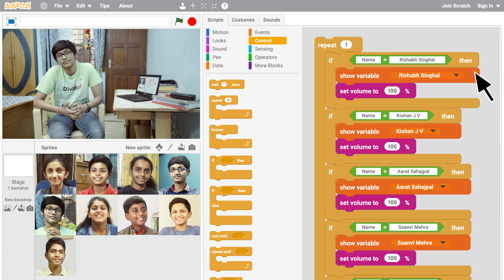Google Code To Learn - Finalist Story Rishabh Singhal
Meet Rishabh Singhal from Noida who is a Class 10 student. Rishabh is the winner of Code to Learn 2016 and he’s here to tell you his story.

Hey there young and innovative minds! You can create a really cool and simple app or game like Rishabh’s using MIT's Scratch or App Inventor.

To enter Code to Learn 2017, simply register your project online via the Google Code to Learn website no later than 31 August, 2017. Happy Coding!